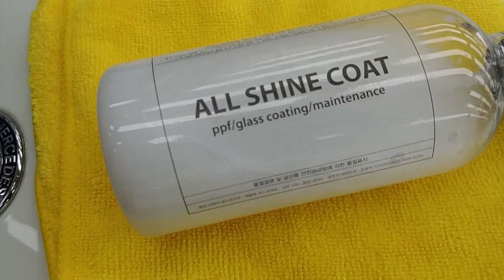자동차 관리 이거하나면 끝!![PPF,유리막코팅,메인터넌스]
안녕하세요~
대한민국 자동차 외장관리 NO.1 디프코리아 입니다.
PPF시공후 전용관리제가 없어서
유리막코팅 시공후 전용 관리제가 맘에들지 않는다면!!
일반도장에 발수코팅을 입히고 싶을때~

디프코리아 ALL SHINE COAT 하나면
모든게 해결리 됩니다.
초극강 슬릭감,최대발수각110도,오랜기간 내구성~
이게바로 디프코리아가 OEM생산한 올샤인코트 입니다.